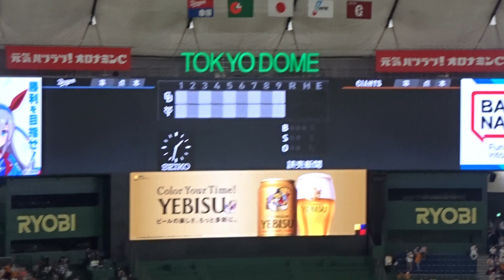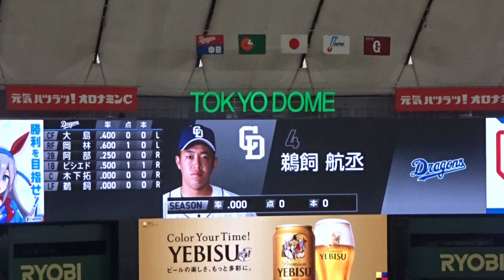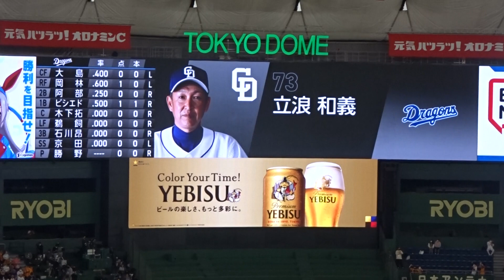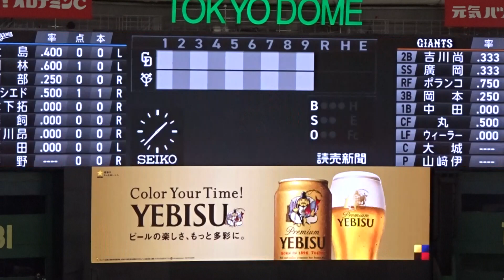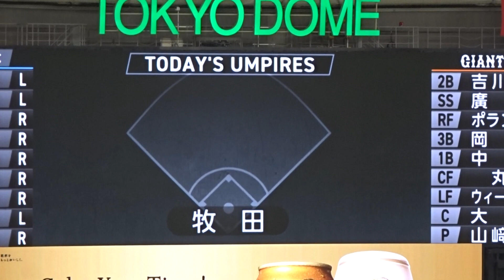2022プロ野球 巨人×中日2回戦 スタメン発表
ビジョンの形はPayPay、表記はZOZO、発表の仕方は札ド